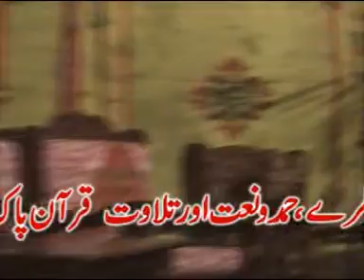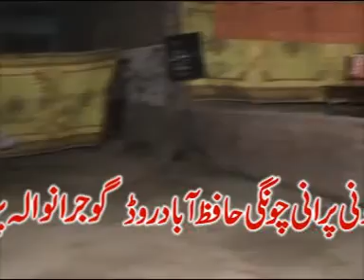Qari Afzaal Ahmad 02 of 02 -wazirabad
very beautiful tilawat jamia masjid makki ahlai hadis pak tawn alahbad wazirabad 2010